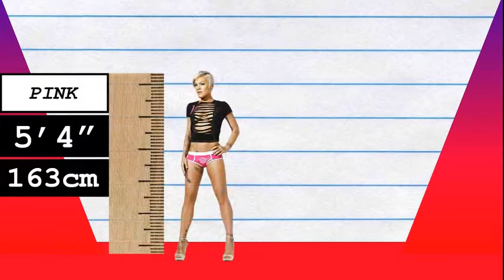How Much Taller? - Pink vs Lorde!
We compare Pink and Lorde in height, visually and with data, and reveal just how much the difference is between the pop-star and singer!